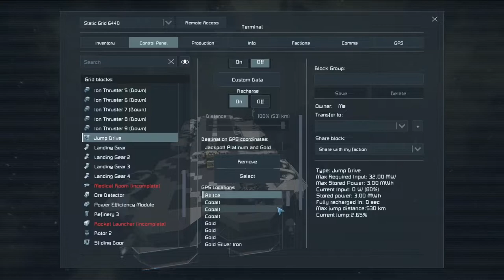The Secret To Finding Uranium Ore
Finally, after exploring 72 asteroids I found the precious uranium ore. There were a few learning experiences along the way and a few tips that might help you discover uranium in Space Engineers.